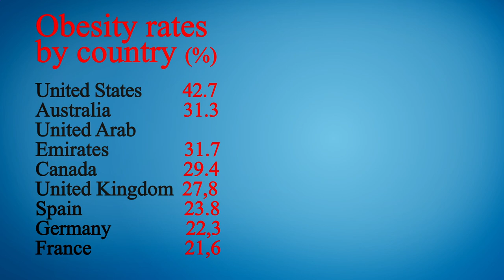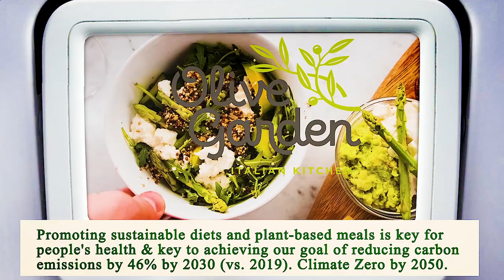Close to Me Restaurant - Close to Me Restaurants - Fort Worth 76116, Tarrant County, TX, US